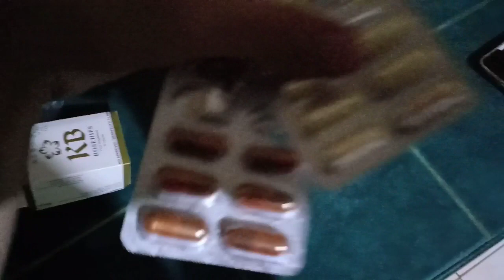FIRST DAY OF WORK | UWI NA TAYO BES😂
Ito yung first day ko sa trabaho, nag apply ako as front desk sa hotel but required nila na mag training muna ng housekeeping for 1 month. Kakayanin ko kaya? Please wag niyo akong husgahan😂 Wala po akong alam sa pag lilinis hahaha so tignan natin kung kinaya ko ba o umuwi ng walang paalam at hindi na bumalik😂

Available in all leading drugstores Nationwide!
Mercury drug, Watson's

If you have a product suggestion that you want me to review, comment it down below.😊